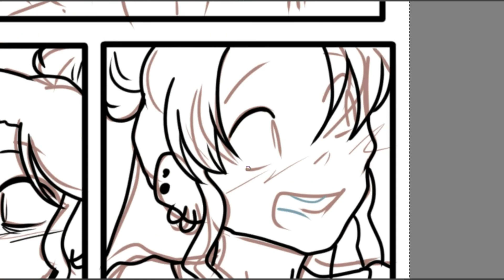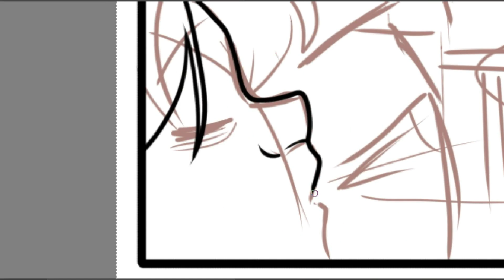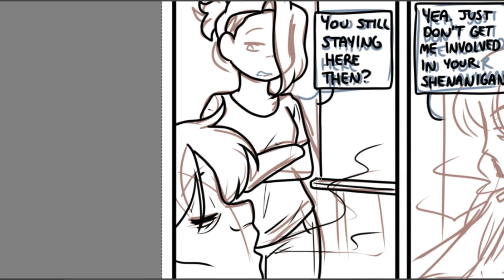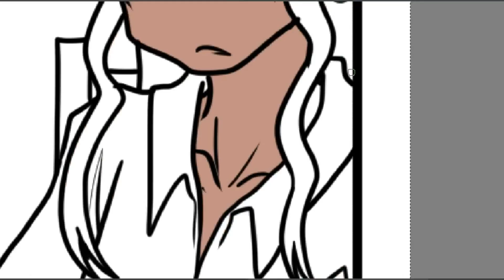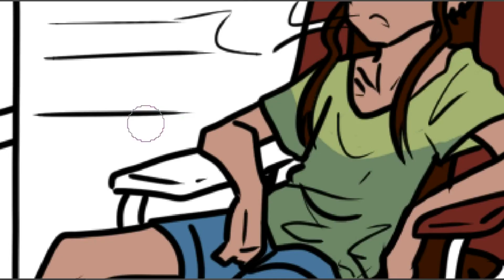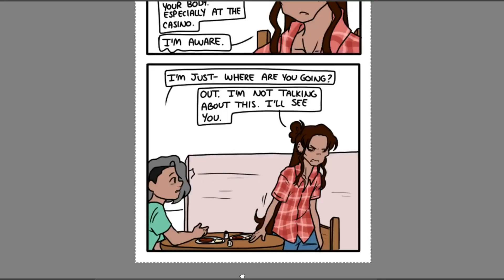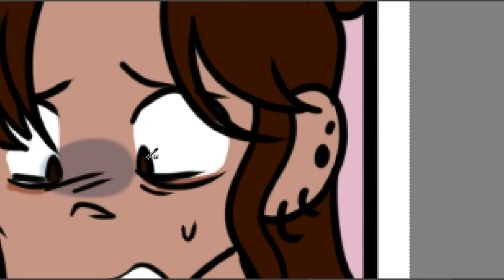Evolution of the Council